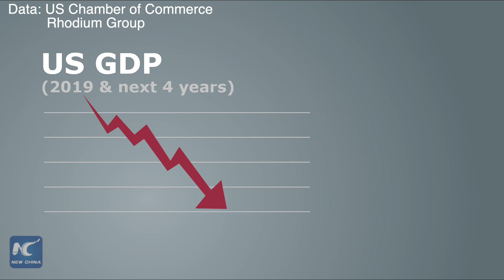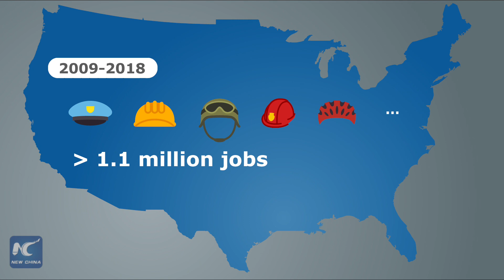Facts & figures: Will the US-imposed tariff measures make American economy stronger?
Will the US-imposed tariff measures make American economy stronger or actually weaker?